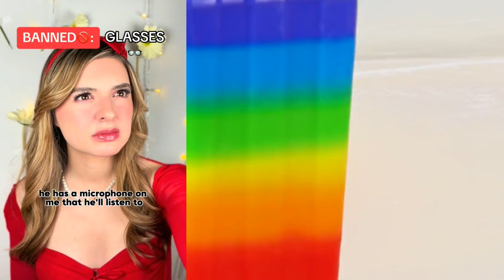💥 Text To Speech 🍉 ASMR Cake Storytime @Brianna Mizura POVs Tiktok Compilations 2023 #18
Hello friends!
Welcome to EF Bee Storytime